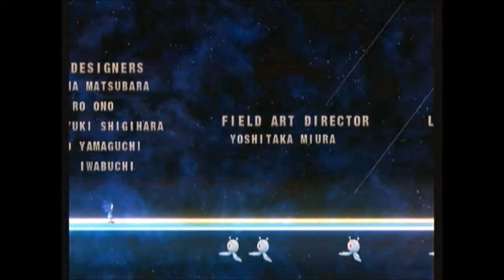Sonic Colours Part 8: Oh Yeah... Super Sonic Is In This Game.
It's time for EFC to taste the rainbow. Welcome to our totally proteshinal commentary of Sonic Colours where we see Eggman has built a amusement park. Nothing evil about that... Right? It's Sonic Colors/Colours for the Wii.